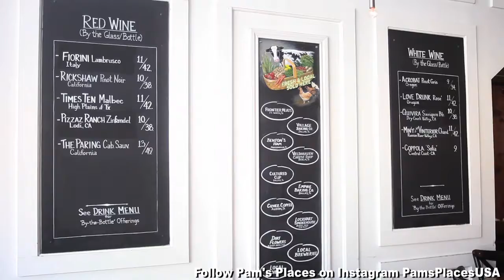Eno's Pizza Tavern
PIF